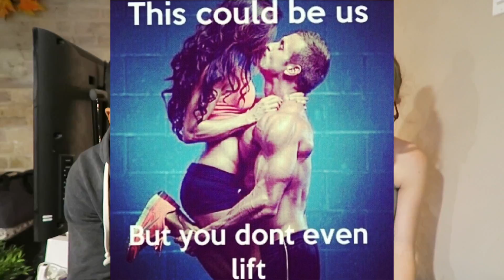OUR FITNESS TAG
Thyson and I did the Fitness tag today! Hope you enjoy! If you want the set of questions we used here they are

Questions
1. Whats your favourite place to work out?
2. Fitness Motivation
3. Non-Guilty "Guilty Pleasure"
4.Favourite Healthy drink
5. Instagram Motivation
6.Favourite Fitness clothing item
7.Favourite workout
8. Least favourite workout
9. Favourite Gym Meme